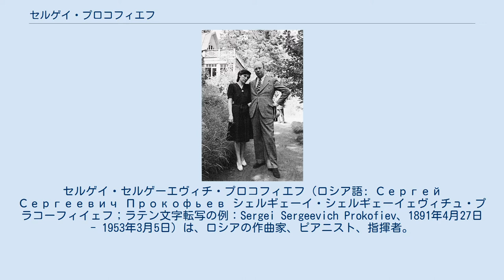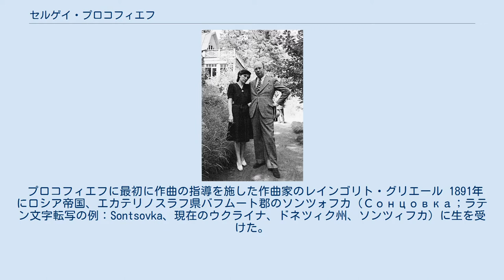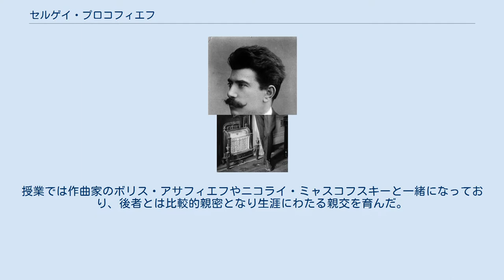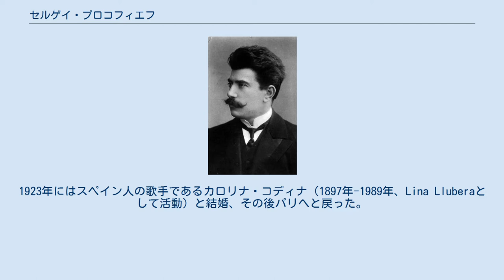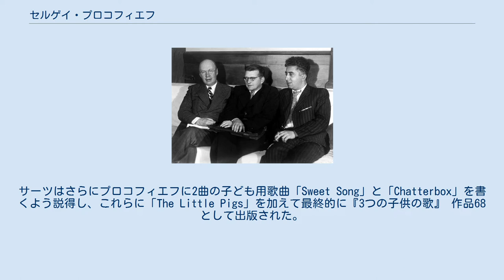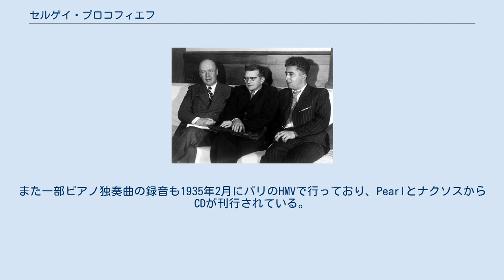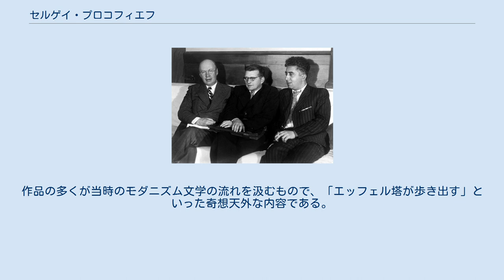セルゲイ・プロコフィエフ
セルゲイ・セルゲーエヴィチ・プロコフィエフ（ロシア語: Сергей Сергеевич Прокофьев シェルギェーイ・シェルギェーイェヴィチュ・プラコーフィイェフ；ラテン文字転写の例：Sergei Sergeevich Prokofiev、1891年4月27日 - 1953年3月5日）は、ロシアの作曲家、ピアニスト、指揮者。
数多くの形式の音楽に傑作を残したことで知られており、20世紀の大作曲家のひとりであると認知されている。
作品には『三つのオレンジへの恋』の行進曲、組曲『キージェ中尉』、バレエ音楽『ロメオとジュリエット』、『ピーターと狼』といったような広く聴かれる楽曲がある。
確立された型や様式の中で取り組み生み出された作品には、習作を除くと7つのオペラ、7つの交響曲、8つのバレエ音楽、5つのピアノ協奏曲、2つのヴァイオリン協奏曲、1つのチェロ協奏曲とチェロと管弦楽のための交響的協奏曲、そして9つのピアノソナタがある。
 帝政期のロシアに生を受け、13歳でサンクトペテルブルク音楽院で作曲・ピアノを学ぶ。
音楽院を卒業したプロコフィエフは、当初因習を打ち破る作曲家兼ピアニストとして名を上げた。
最初の2曲のピアノ協奏曲のように、不協和音と超絶技巧に獰猛さを見せる作品群を自分の楽器であるピアノのために書いて悪名を高めたのである。
1915年、管弦楽のための『スキタイ組曲』により一般的な作曲家兼ピアニストの枠組みから明確に抜け出す。
これは元々バレエ・リュスのセルゲイ・ディアギレフの委嘱により作曲されたバレエ音楽から編みなおされた作品だった。
ディアギレフはさらに3作のバレエ音楽、『道化師』、『鋼鉄の歩み』、『放蕩息子』をプロコフィエフに委嘱しており、その全てが初演時に評論家と同業者にセンセーションを巻き起こした。
しかしプロコフィエフが最も関心を注いだのはオペラであり、『賭博者』や『炎の天使』など数作品を作曲した。
『三つのオレンジへの恋』はシカゴ・オペラ協会のために書かれた後に10年以上にわたりヨーロッパとロシアで上演され、彼の生前のオペラでの成功作のひとつとなった。
 1917年のロシア革命以後は、ソビエトの大臣であったアナトリー・ルナチャルスキーの公認を得てロシアを後にし、アメリカ合衆国、ドイツ、パリと居住地を移しながら作曲家、ピアニスト、指揮者として生計を立てた。
この頃にスペイン出身の歌手であったカロリナ・コディナと結婚、2人の息子を儲けた。
1930年代のはじめには世界恐慌によりアメリカや西ヨーロッパでプロコフィエフのバレエやオペラの上演機会が減少する。
自らを第一に作曲家であると看做していた彼はピアニストとして演奏旅行をしなければならないこの時に憤慨し、新作の委嘱のためにソビエト連邦へ向かうことが多くなっていく。
そして1936年にはついに家族を連れて祖国へ戻ることになった。
祖国では、特に『キージェ中尉』、『ピーターと狼』、『ロメオとジュリエット』、そしてとりわけ『アレクサンドル・ネフスキー』がいくらかの成功を収めた。
 ナチスによるソ連侵攻に鼓舞されたプロコフィエフは、最大の野心作としてレフ・トルストイの『戦争と平和』のオペラ化を行う。
1948年に「非民主的形式主義」との批判を受けた。
にもかかわらず、ロシアの新しい世代の演奏家であるスヴャトスラフ・リヒテル、ムスティスラフ・ロストロポーヴィチらから個人的に、また芸術家としての支援を受け、リヒテルにはピアノソナタ第9番、ロストロポーヴィチには交響的協奏曲を書いている。
 プロコフィエフに最初に作曲の指導を施した作曲家のレインゴリト・グリエール 1891年にロシア帝国、エカテリノスラフ県バフムート郡のソンツォフカ（Сонцовка；ラテン文字転写の例：Sontsovka、現在のウクライナ、ドネツィク州、ソンツィフカ）に生を受けた。
父のセルゲイ・アレクセイヴィチ・プロコフィエフ（1846年 - 1910年）は農業技術者で貴族の農場の管理人をしていた。
母のマリヤ・グリゴリエヴナ・プロコフィエヴァ（旧姓ジトコヴァ、1855年 - 1924年）はかつてシェレメテフ家に支配されていた農奴の家系の出で、その領主の庇護により農奴の子らは若くから舞台と芸術...